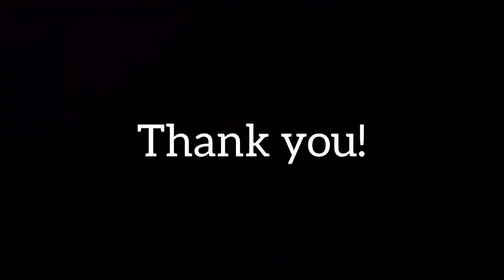Ay Mi Vida - 사)대한라인댄스연맹KLDF(Demo&Count)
Count : 32
Wall : 4
Level : Easy Intermediate
Choreo : Diba Munaf (INA) - March 2022